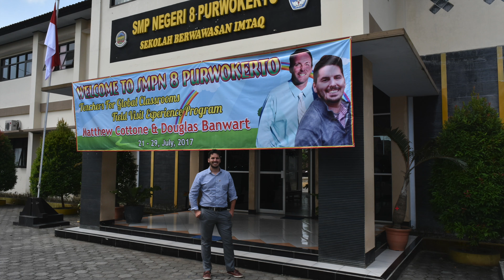2017 7 Indonesia 8 Purwokerto School